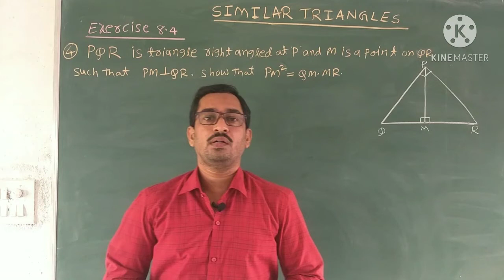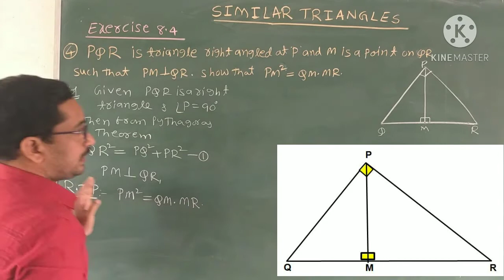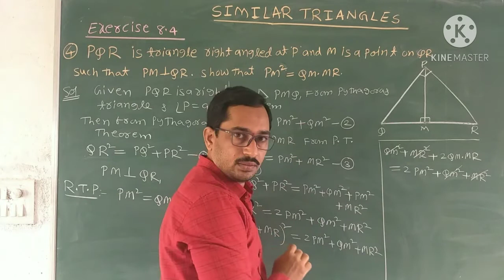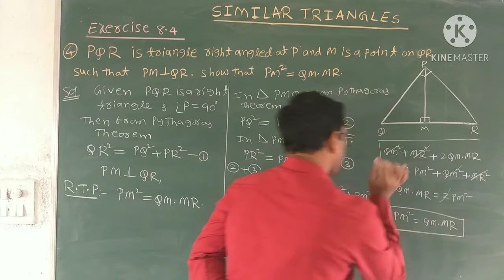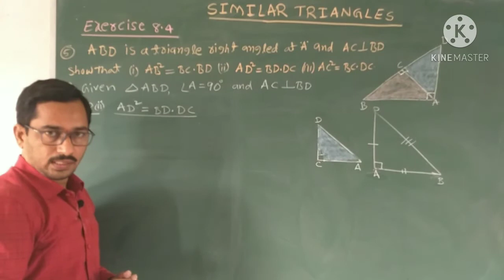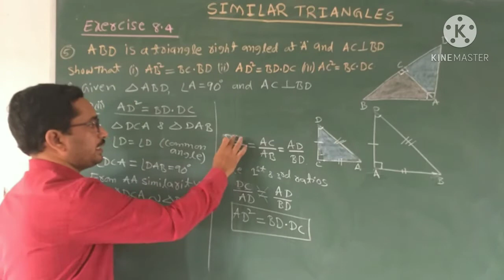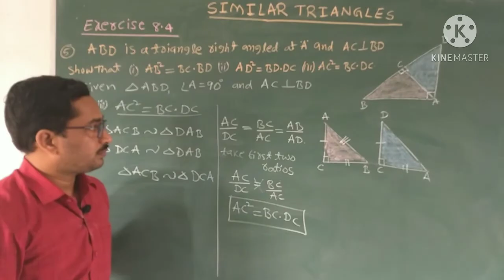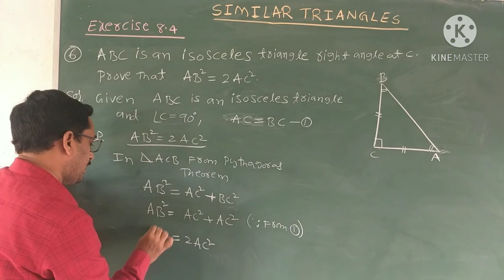SIMILAR TRIANGLES//EXERCISE 8.4(4,5,6,Q)//BASED ON PYTHAGORAS THEOREM//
SIMILAR TRIANGLES, EXERCISE 8.4(4,5,6,Q), BASED ON PYTHAGORAS THEOREM, genius maths academy,